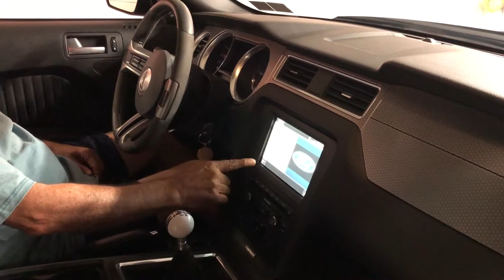2010 Shelby GT500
Better than new with close to 10k in Upgrades. Never raced ,never saw snow or rain or even a water hose! All documentation included and kept in a Car Capsule when stored.